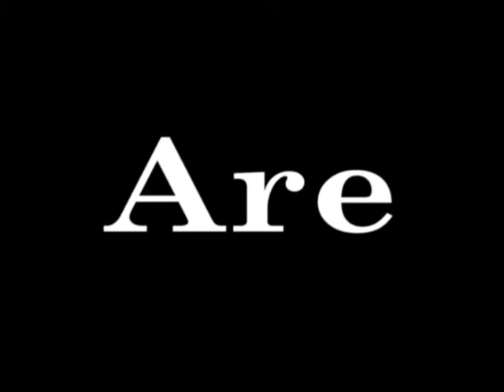We Are L'Anse Creuse!